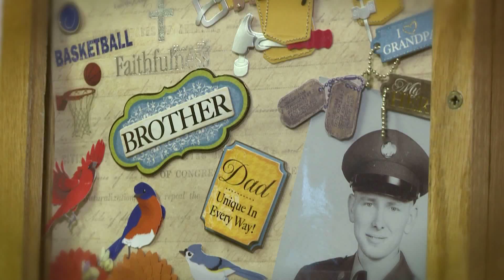The Purpose of Memory Boxes